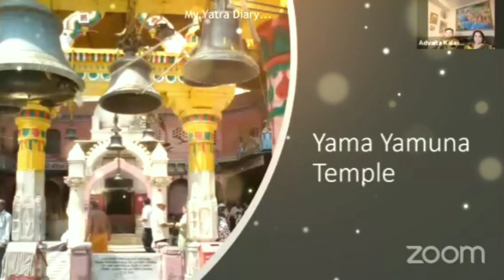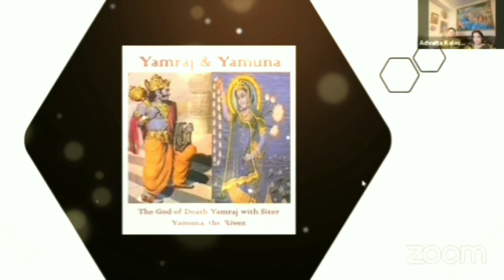“Ancient Brother-Sister Temple in Mathura”